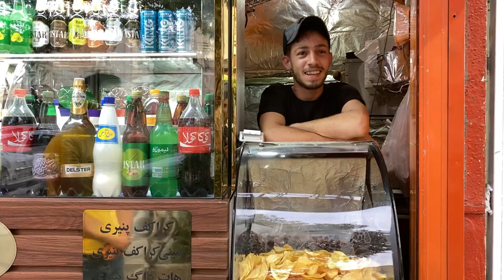Iran - Walking tour Iran Cities | Arak, Iran 2022 | Uncensored cover of Iranian women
Hi guys
Yesterday at seven o'clock in the evening after finishing my work, on the way back home, I walked from the end of Malek Street (Shahid Rajaee) to the beginning of it and took a video.
Along the way teenage boys and girls can be seen with different clothes and the street is almost crowded.